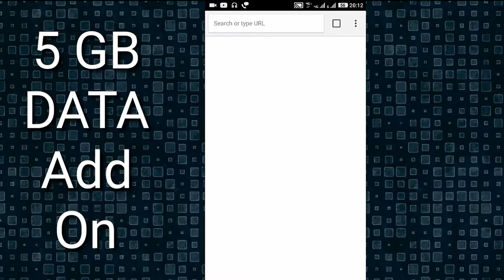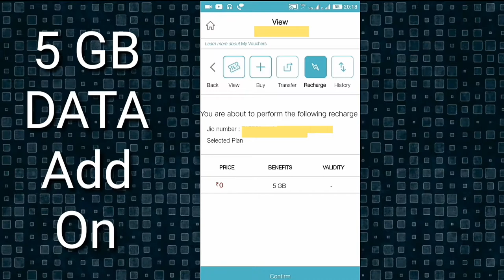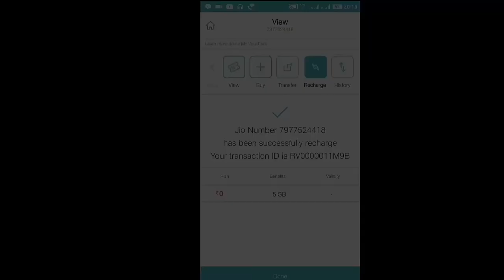KBC 5 GB DATA Voucher Activation Process | Jio kbc play along 2017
2017 jio Kbc Play Along 5 Gb Data Packs Activate
Dosto is video me Aap ko bataya gaya hai ki kaise Aap jio kbc me mila 5 gb Data Packs Apne number pe Activate kar sakte hai